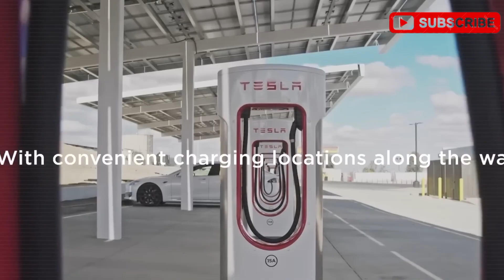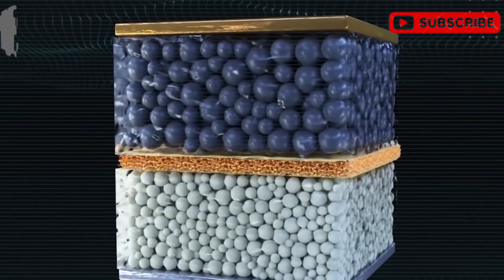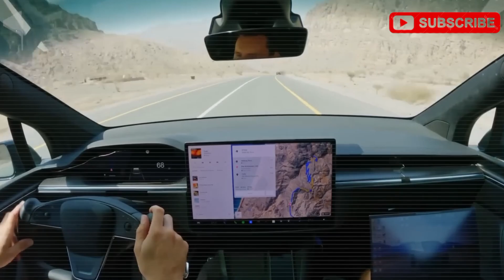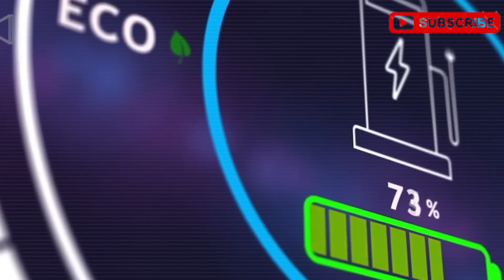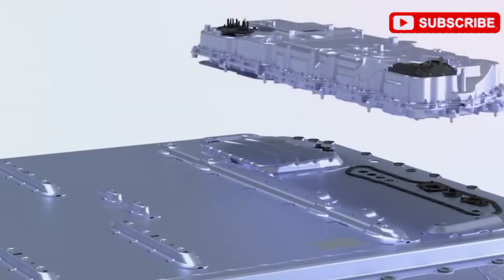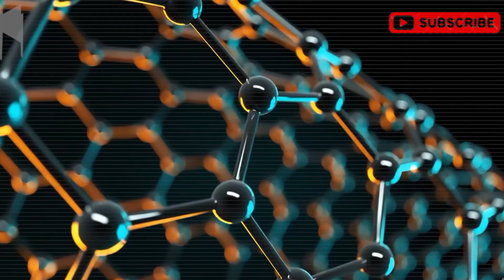Tesla’s 2026 Aluminum-Ion Battery with Revolutionary Specs Unveiled: A First Ever Breakthrough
🔴 The groundbreaking Tesla aluminum-ion battery—what’s REALLY behind this next-gen energy marvel? This innovation is set to transform electric vehicles and energy storage with unmatched power and efficiency. Join us as we delve into:

🚨 The most revolutionary battery technology shaping the future
📉 Why Tesla’s specs set a new gold standard in energy innovation
🧠 Insights into the cutting-edge materials and architecture powering these cells
⚙️ How this battery technology will redefine vehicle range, charging, and safety
👀 And the BIG question—can this breakthrough spark a new era in clean energy?

This is The Tesla Breakdown, taking you deep into energy’s greatest spectacle yet!

👉 COMMENT: Which part of Tesla’s battery breakthrough excites you the most? Share your thoughts!

Tesla battery innovation, aluminum-ion tech, energy breakthrough, EV revolution, 2026 tech, clean energy future, advanced battery design